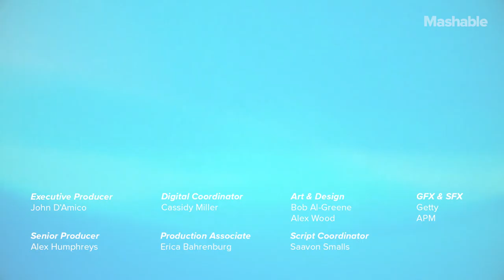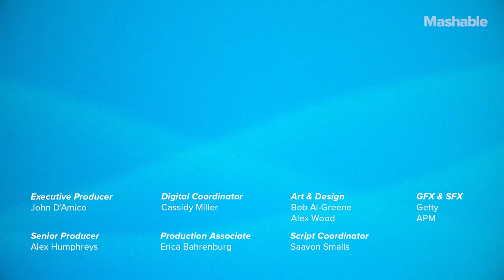This Tiny Trailer Can Hold A Queen Sized Bed And Kitchen | Future Blink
Droplet is both lightweight and strong in build and holds a Queen-size bed, as well as a cooking space.